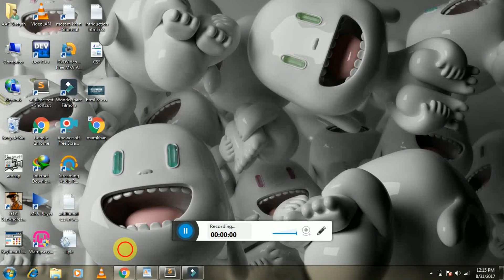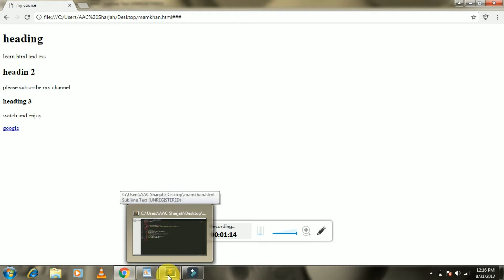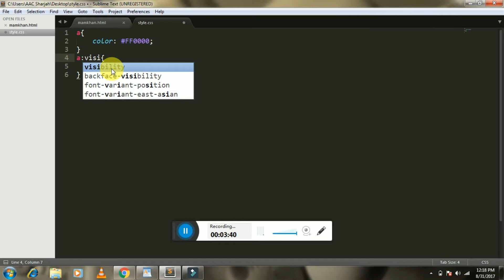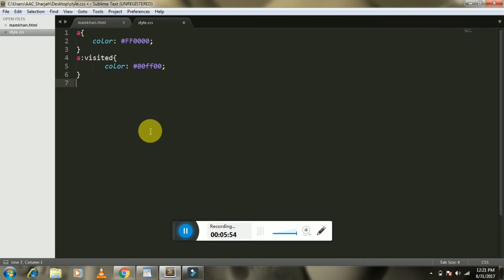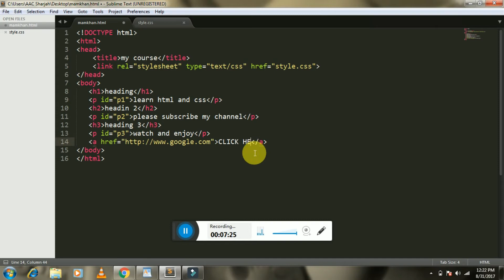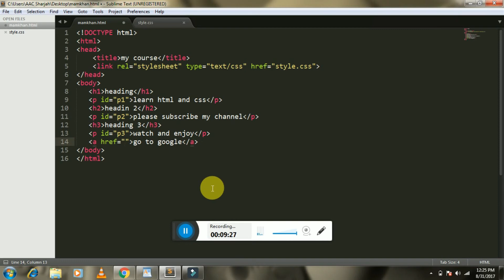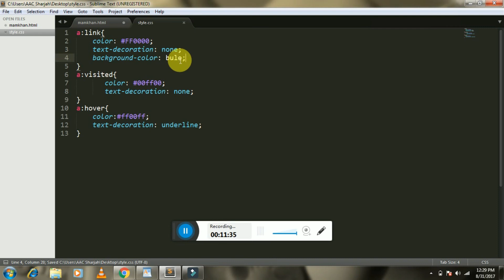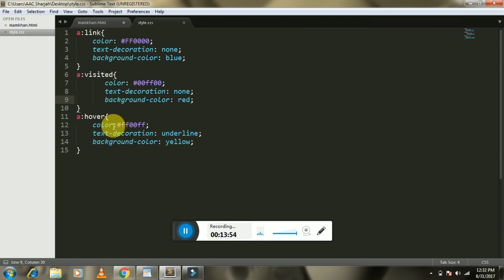HTML & CSS tutorials in Pashto - 14 - CSS Links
In This Video You Will Learn CSS Links